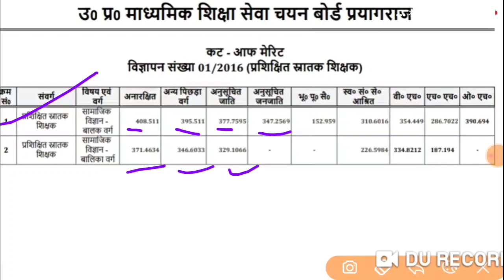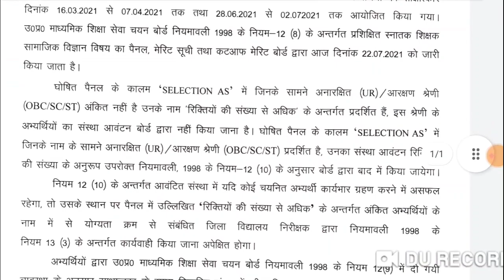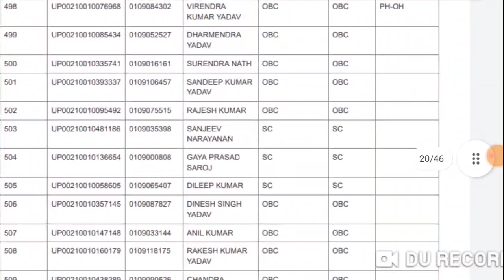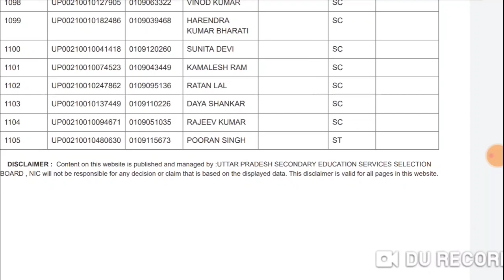TGT 2016 SST RESULT OUT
up tgt pgt biology classes
tgt pgt biology preparation
uptgt​/pgtBiologyCLASS

tgt biology syllabus 2020,
tgt biology lecture,
pgt biology previous question papers,
tgt pgt biology solved paper,
tgt biology ki taiyari kaise kare,
tgt biology eligibility,
up tgt biology best book,
up tgt biology online classes,
pgt biology cp smart classes,
tgt pgt biology practice set,
tgt biology,
pgt biology,
जीव विज्ञान,

uptet,uptet news,
uptet 2021,
69000 shikshak bharti latest update,